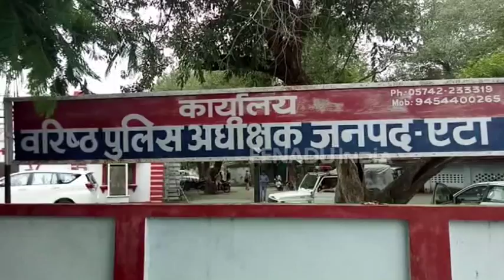एटा की मुख्य सड़कों पर चिन्हित किए गए ब्लैक स्पॉट, ज़रा संभलकर करें सफर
एटा: शहर की मुख्य सड़कों पर होने वाली दुर्घनाओं को रोकने के लिए यातायात पुलिस ने ब्लैक स्पॉट चिन्हित किये हैं. इन ब्लैक स्पॉट्स पर सुरक्षा की दृष्टि से अस्थायी बैरियर लगाये जा रहे हैं. साथ ही हादसों को दावत देने में आगे चल रहे इन दुर्घटनास्थलों के आसपास सड़क सुरक्षा के उपाय तलाशे जा रहे हैं.